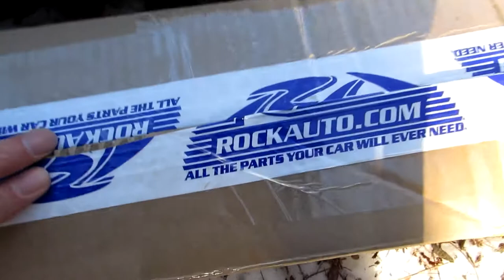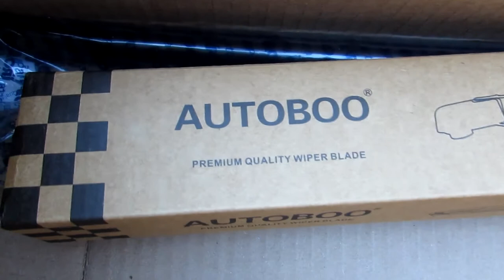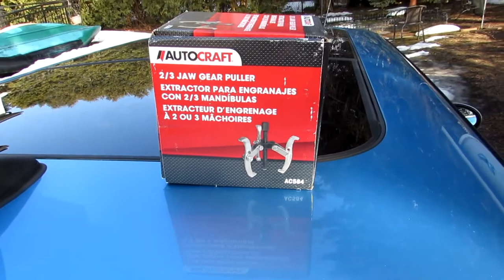R50 Mini Cooper (2005) Hood Strut and Rear Wiper Replacement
In today's long overdue Mini Cooper video, I'll be replacing both hood struts and finally installing a rear wiper arm and wiper. As well I'll be discussing my thoughts on The R50 Cooper and performance. Join me while I do some much needed work to the my 2005 R50 Mini Cooper.